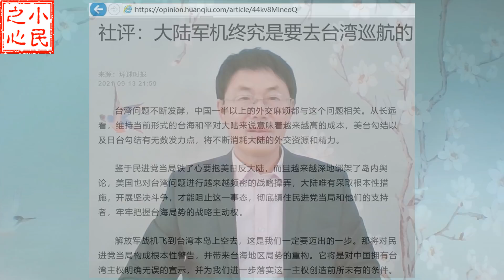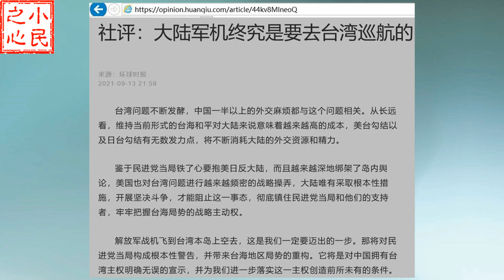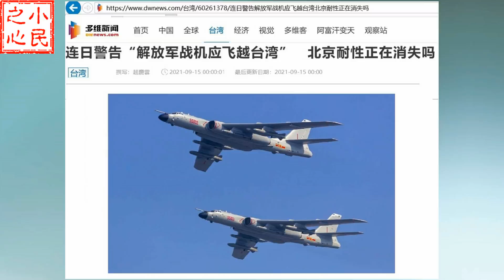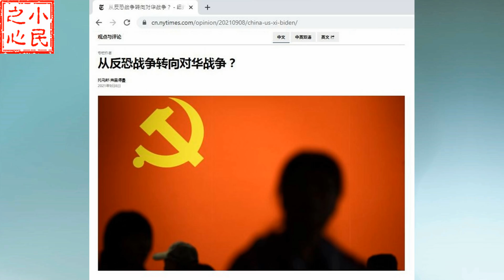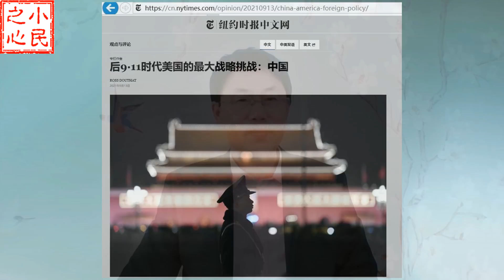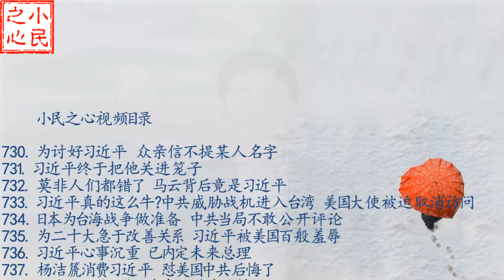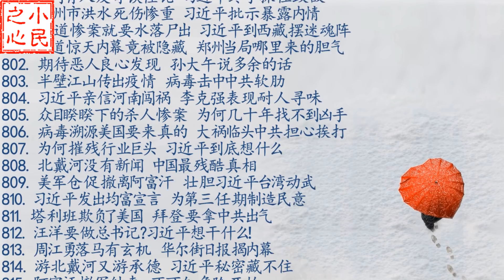美国支持台湾正名 中共或许冒险开战 2021.09.15.821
有很大的可能性，台海战争会在出人意料的时间、以某种出人意料的方式爆发。